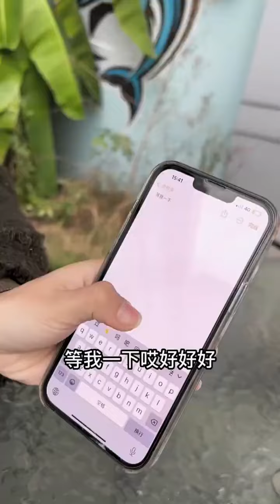为了在好朋友面前装有钱，借前女友的大奔开，结果兄弟女友居然想跟我上床！【张聪】